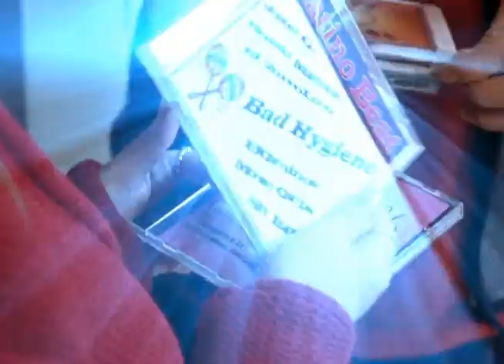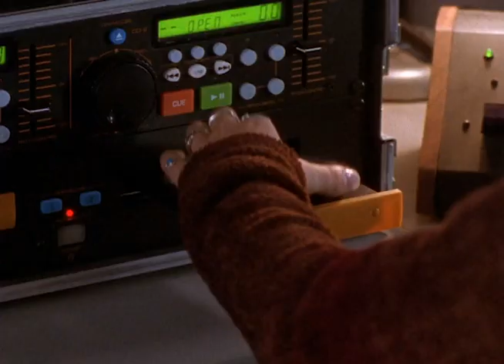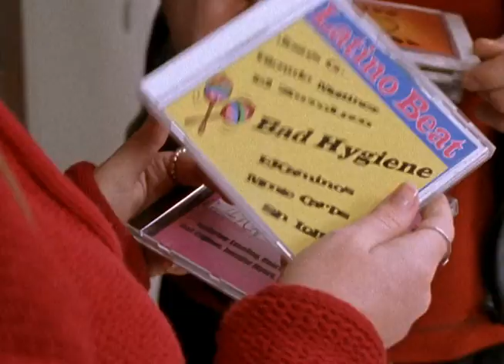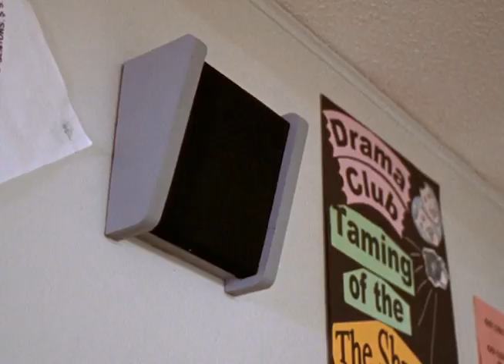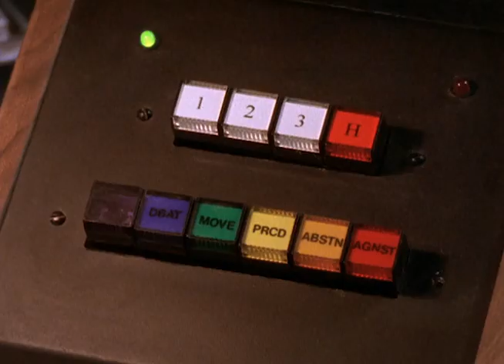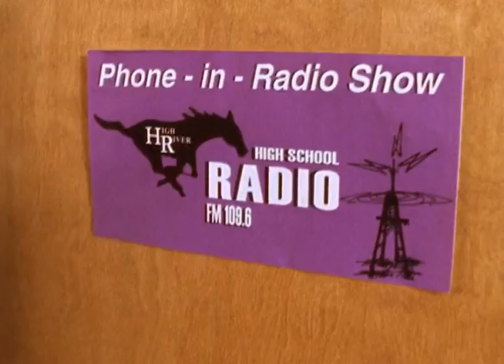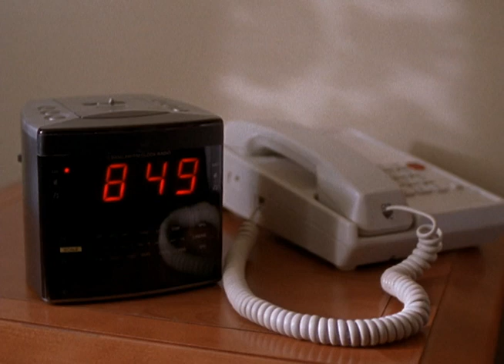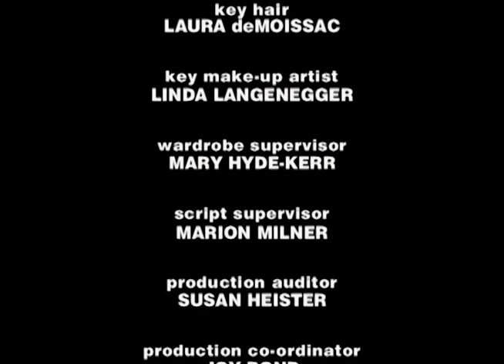Caitlin's Way - Duh Truth, Uh Huh (HQ)